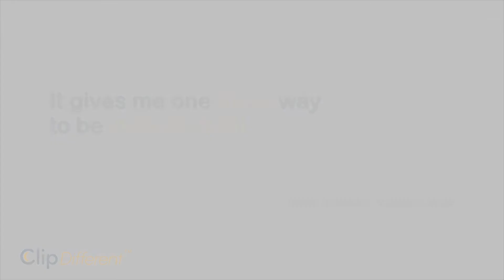Best Automatic Nail Clippers for Blind or Visually Impaired - ClipDifferent + Lil Nipper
"It gives me one more way to be independent." -Rick Zeidler (Vision Loss)

ClipDifferent believes that everyone is the hero of their own journey. And we’ve had the great fortune to talk to a few of our own heroes as they discuss their path and how one small thing can have such an amazing impact.

ClipDifferent offers a full line of fingernail clippers that make clipping your nails a breeze. For both you and your loved ones. It safely and easily trims fingernails with the simple touch of a button. It’s designed with you in mind – regardless of whether you have minor vision loss or full blindness – we promise it will work for you! This video shows the Pro and Lil Nipper utilizes the same patented safety technology as the Pro but in a handheld version with added features. Both will produce the same remarkable results.